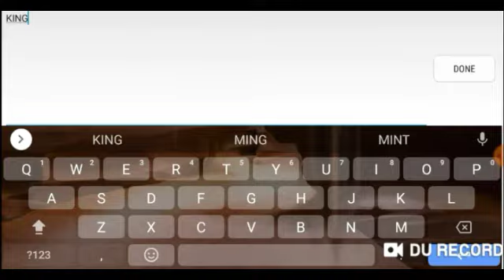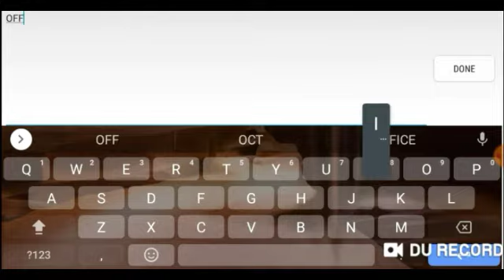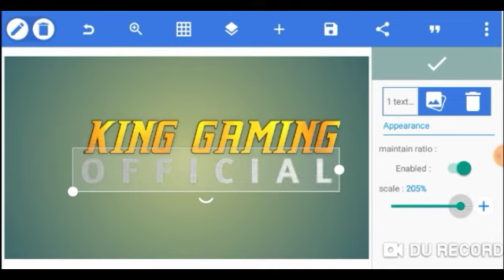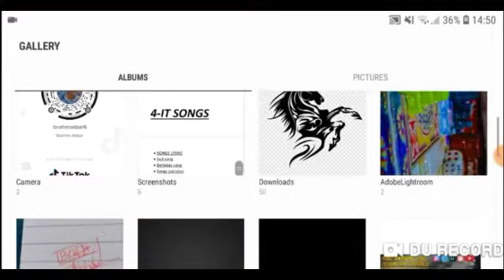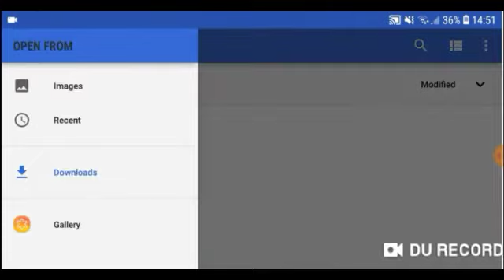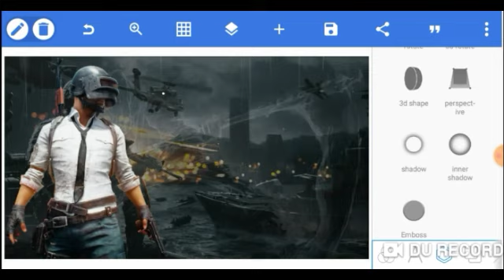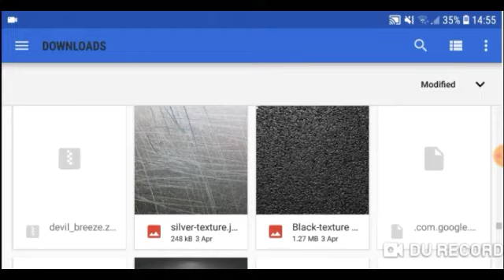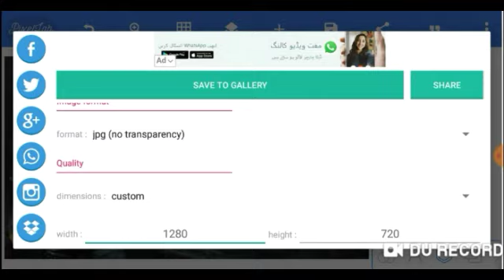How to make PUBG logo in pixel lab /// make professional thumbnail on android